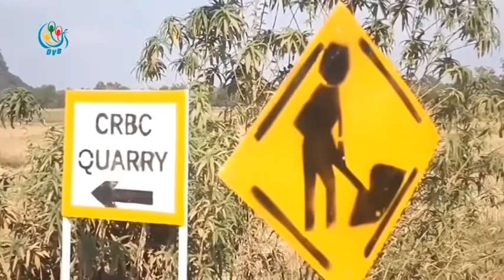DVB - ေက်ာက္​ထုတ္​ယူမႈ ရပ္ဆိုင္ေပးဖို ့ ေဒသခံေတြက ေတာင္းဆိုေန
ဘားအံၿမိဳ႕နယ္​၊ လြန္းညစံျပေက်းရြာ ​ေက်ာက္​​ေတာင္​က​ေန ခ်စ္​လင္​းၿမိဳင္​ကုမၸဏီက ေက်ာက္​ထုတ္​ယူမႈ ရပ္ဆိုင္ေပးဖို ့ ေဒသခံေတြက ေတာင္းဆိုေနပါတယ္။
ကိုအာကာသတင္းေပးပို ့ထားပါတယ္။ (ရိုက္ကူး-ရဲမင္းေခါင္)